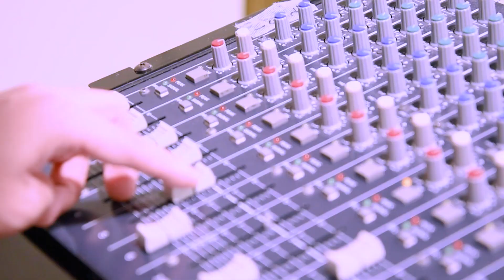【MKグループ×天晴れ！原宿】夏のイベント♥ゆかた衣裳提供オリジナルムービー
2019年夏、KAWAII7人組アイドルグループ「天晴れ！原宿」の皆さんがたくさんのステージで当社の浴衣を着用くださいました！

正統派も◎
ミニ丈の着こなしも◎
元気いっぱい！夏らしいステージを皆様にお届けいたします♪

【ご着用いただいた浴衣の購入はこちら♪】

まるやま・京彩グループ振袖専門サイト